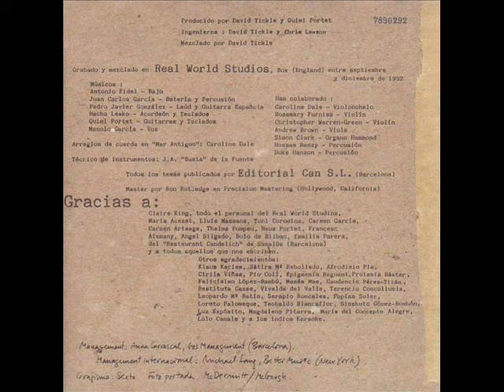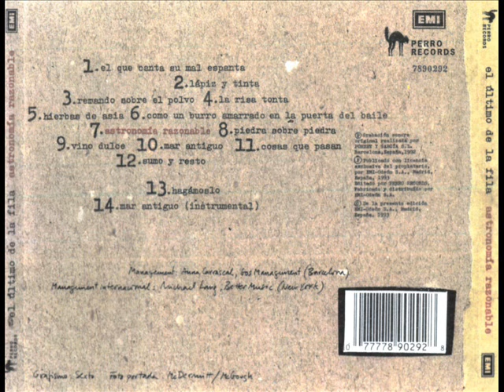El Ultimo de la Fila - Astronomia Razonable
De el CD Astronomia Razonable Track Nº7

Déjame asomar a tu sueño, amor,
 ver al mundo opinar.
 Ver lo que no vi, ser lo que no fui,
 en tu amor naufragar.
 Entregarme al vértigo salvaje
 de una astronomía razonable.
 Arropados por la bendición
 del desorden lunar,
 dejaremos toda ley atrás divina o terrenal.
 y olvidar el dolor;
 que es duro aceptar la dictadura
 de un único dios.
 Cerrar lo ojos y ver,
 puedo cerrar el alma y amar.
 No hay deberes que nos llamen,
 ni doctrinas que seguir.
 Cerrar los ojos y ver.
 Que la gente nos acuse
 de conducta inmoral.
 No te vayas de mi lado;
 ¡Quédate! Quédate a mi lado...